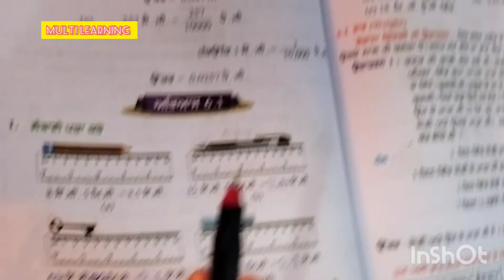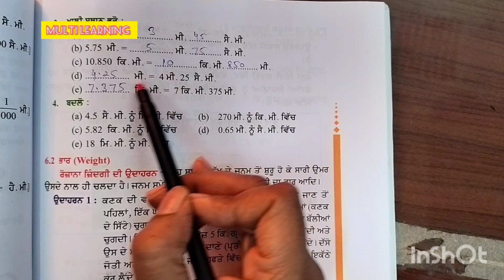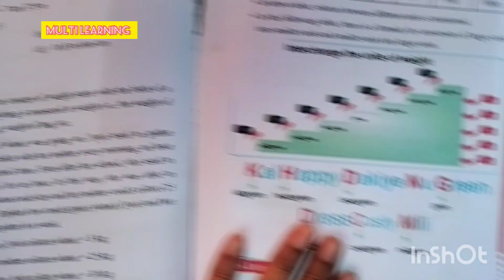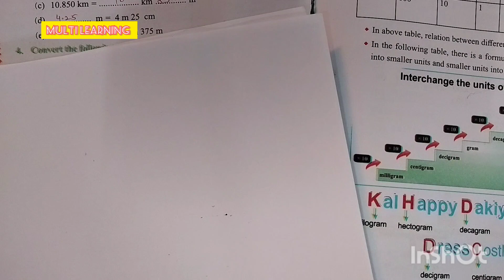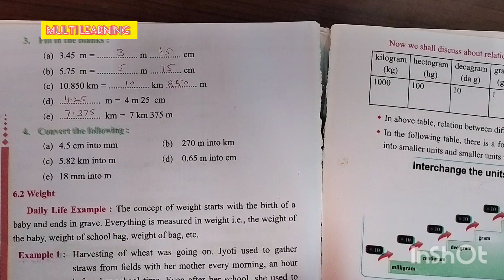ਜਮਾਤ 5 ਗਣਿਤ ਅਭਿਆਸ 6.1 pseb class5 maths exercise 6.1 both in pbi and eng medium